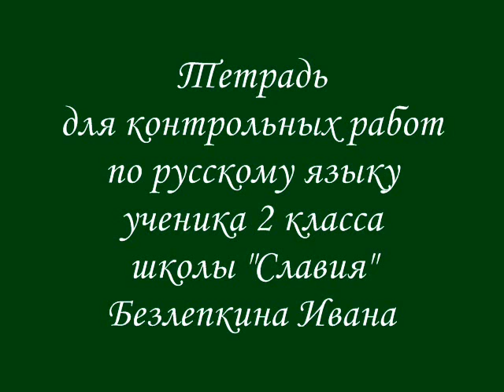rus_diktant1_slavia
2 klas 2 semestr